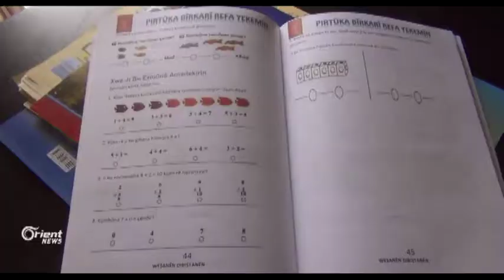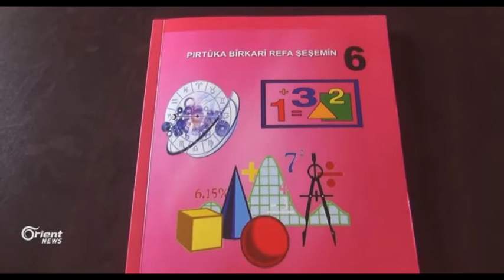Rêveberiya Xweser korsên perwerdekirina taybet li rojava qedexe dike